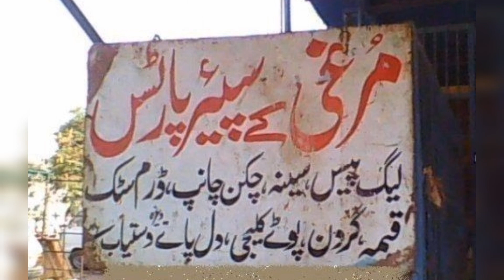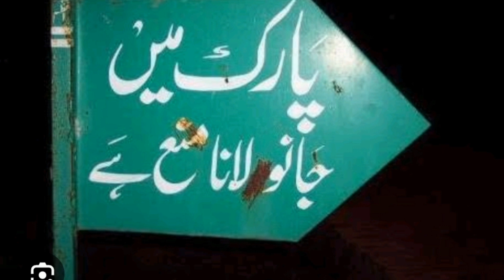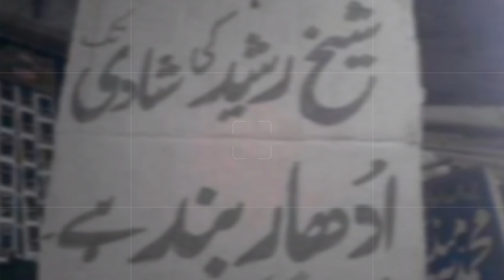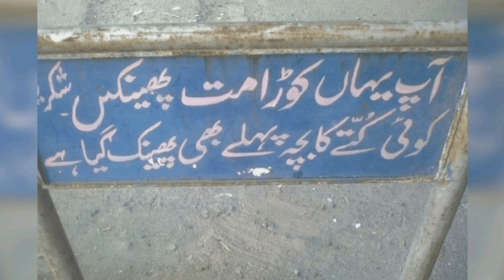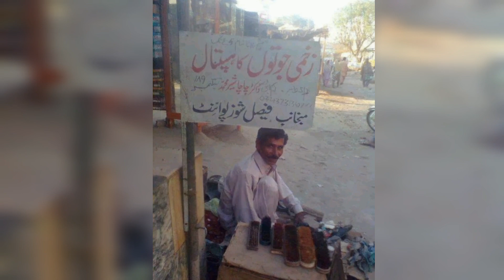Funny Poster In Pakistan | Pakistani Funny Poster On Road | Funny Poster On Wall | Tuada Peu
Hello Everyone In This video I am gonna a show you some funny road poster which will make you laught please watch this full video and make sure to leave a like and support my efforts by subscribing to my channel for more interesting videos♥️♥️

funny Poster
funny ishtaharat
funny Poster in Urdu
Pakistani people funny video
tuada peu
tuada piu